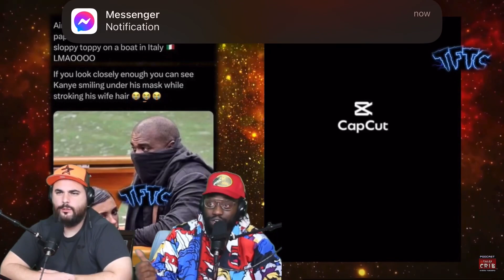Kanye West has NSFW boat ride in Italy with Wife Bianca Censori. Suns out Buns out!!!